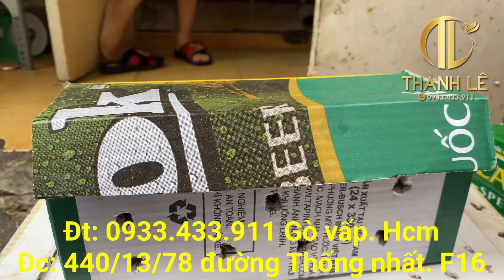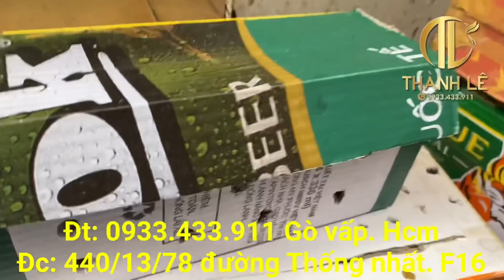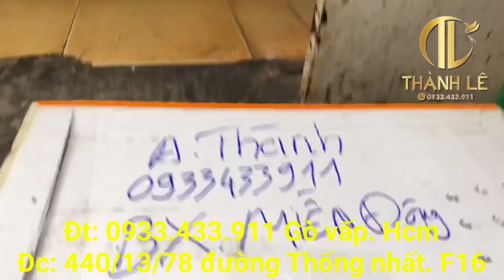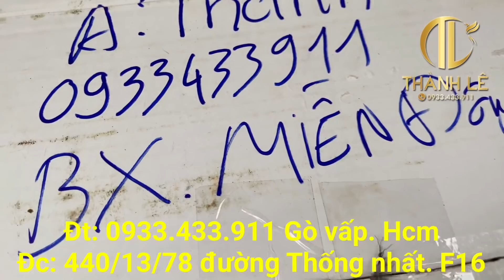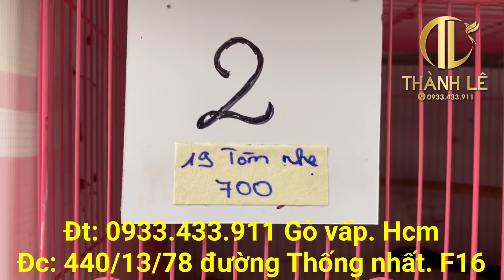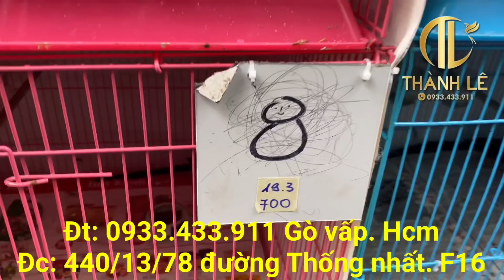22/03 Choè than non✅ Đất non✅ Lửa đuôi dài + ngắn bao hót